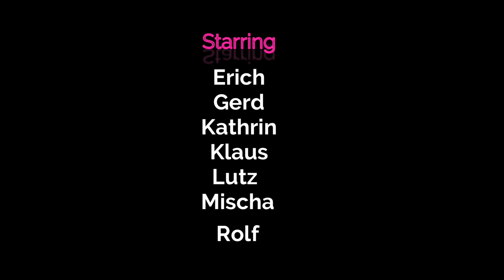2022 März Königsleiten Part 07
Die Ferienregion Krimml-Hochkrimml ist der erste Einstieg in die Zillertal Arena von der Salzburger Seite.